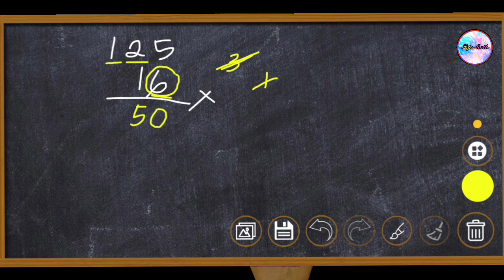JAWABAN untuk SUBSCRIBER ‼️ Perkalian susun Ratusan | Mudah